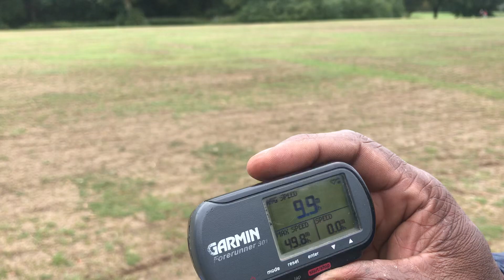49.8 g340 obr full mod Baja 5t